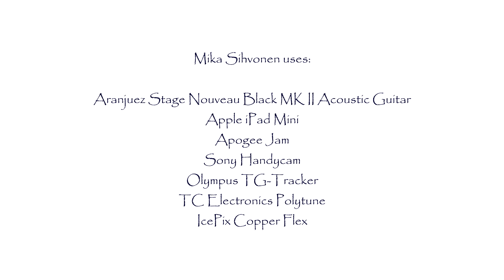Yngwie J. Malmsteen: Vengeance - Acoustic cover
performed by Mika Sihvonen